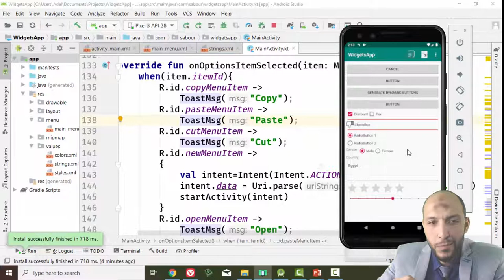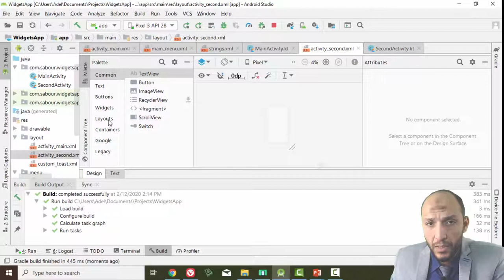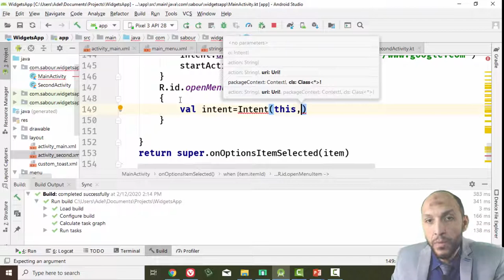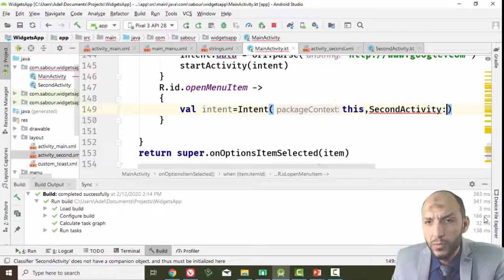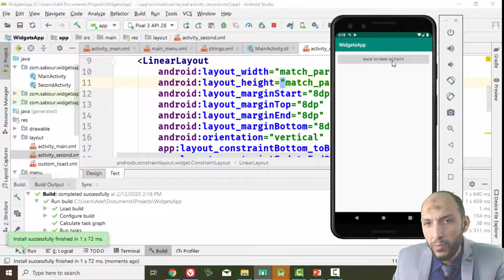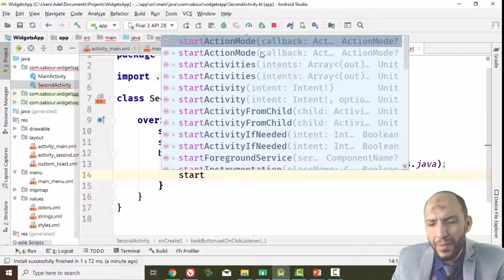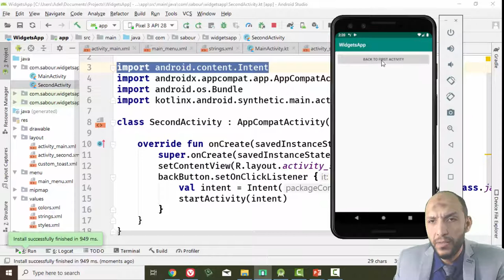54 Android Kotlin WidgetsApp Intent Explicit Intent to open new activity from another